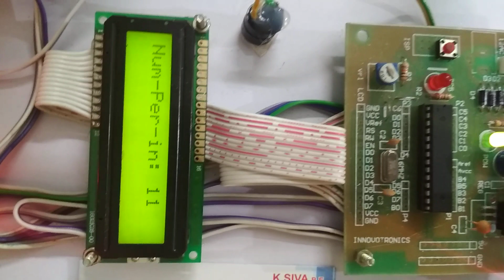Driverless Metro Train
Nowadays the modern technologies are helpful in all aspects of our life. Due to this lots of development done in the field of transportation. In the previous years, with the use of regular metro train accidents occur due to various reasons like the fault  ofthedriver,  signal  errors  and  another  major problem  is,thehuman-operated  metro  train  has  no  control over time, mean inaccuracy in time which affect the railway network management system. To solve this problem we have a new  concept  of the driverless  metro  train.  Driverless  metro train  improving  the  management  system  of the railway network,  reduce  human  errors,  consume  less  power  and  it provides comfort and safety to passengers during traveling.

INNOVOTRONICS
#94,First floor,Guber complex,
(collector office opposite) Highways Nagar,
K K Nagar, Villupuram, Tamil Nadu 605602